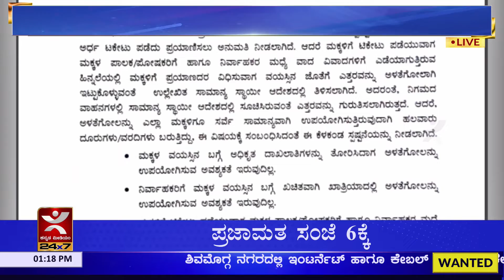6 ವರ್ಷದ ಒಳಗಿನವರಿಗೆ ಉಚಿತ ಪಯಾಣ 6 ವರ್ಷದಿಂದ 12 ವರ್ಷದ ವರೆಗೆ ಆಫ್ ಟಿಕೆಟ್ I KannadaMedium.news